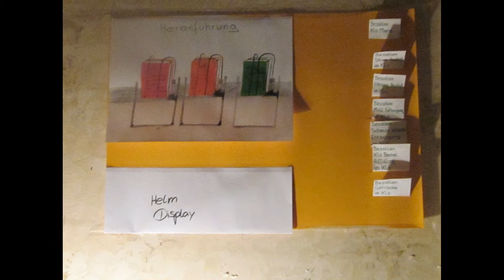Akzeptiert bejaht links Taub und Akzeptiert bejaht rechts Taub1